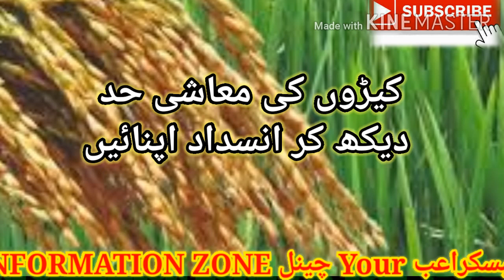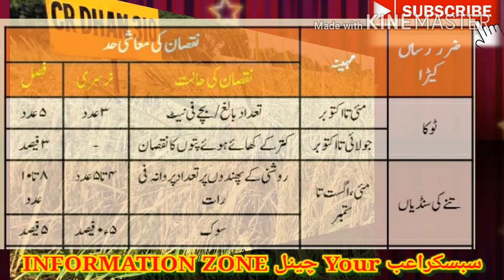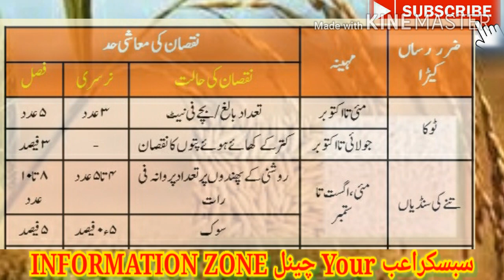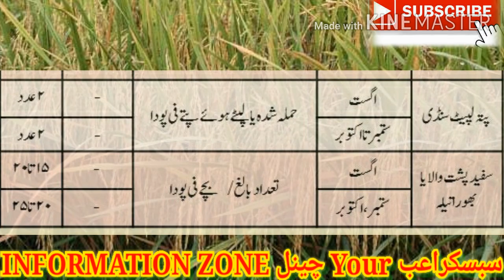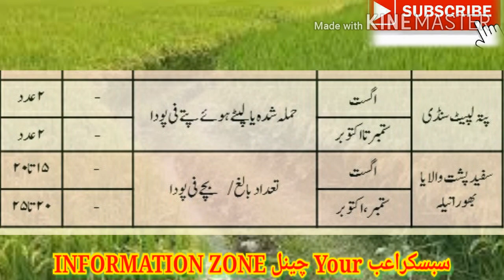Insect pests attack Rice/Paddy.دھان کی خطرناک Part#4کپڑےاور انکاکنٹرول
In this video you will learn about different aspect of rice crop its condition/variety/pests at prent. Inform you about varieties or insect pests or damage or major diseases of rice.
Furthermore, read all the following information for knowledge please
The best nursery sowing time for coarse or medium grain varieties is from 20th May to June 7th while for Basmati varieties from 1st of June to 20th June is the best.
Rice Stem Borers (White, Yellow & Pink):
Recommended pesticide:
carbosulfan, cartap hydrochloride, chlorantraniliprole, chlorantraniliprole + thiamethoxam, fipronil, fipronil + cartap hydrochloride, monomehypo, monomehypo + monosultop, monosultop, decamethrin + deltamethrin. flubendiamide, lambda-cyhaothrin etc.

Rice Leaffolder: 02 rolled leaves per plant
Recommended pesticide:
carbosulfan, cartap hydrochloride, chlorantraniliprole, chlorantraniliprole + thiamethoxam, deltamethrin, fipronil, fipronil+ cartap hydrochloride, flubendiamide, gamma-cyhalothrin, lambda-cyhaothrin etc.
Planthoppers:
15 Nymphs or Adults per plant in July-August
20 Nymphs or Adults per plant in September-October
7-10 Nymphs or Adults per net
Recommended pesticide:
carbofuran, chlorantraniliprole + thiamethoxam, clothianidin, dinotefuron+ chlorantraniliprole, fipronil, fipronil+ cartap hydrochloride, flonicamid, gamma-cyhalothrin, imidachloprid, nitenpyram + pymetrozine, nitenpyram + chlorantraniliprole, pymetrozine, sulfoxaflor, thiamethoxam etc.
Grasshoppers/ Toka:
03 Nymphs or Adults per net on rice nursery
05 Nymphs or Adults per net on rice crop
Recommended pesticide: bifenthrin, lambda cyhalothrin, cartap hydrochloride etc.

Note: This video is for information only, farmers are requested to use IPM techniques and use these chemicals after consultation of Agri experts and after pest scouting please